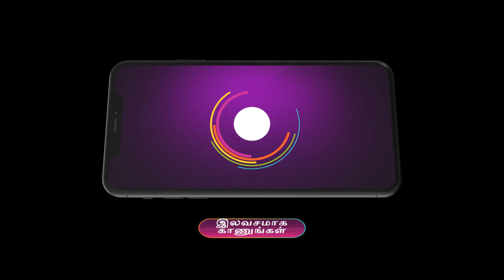Maari | Ep - 248 | May 16, 2023 | Best Scene | Zee Tamil